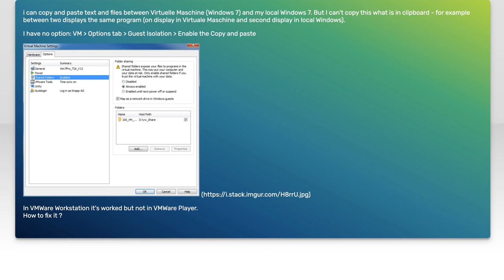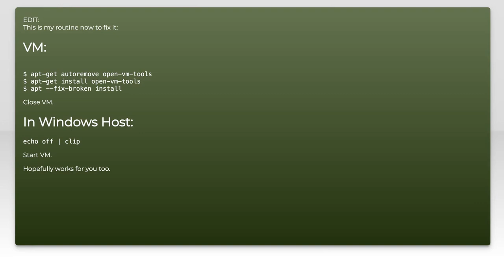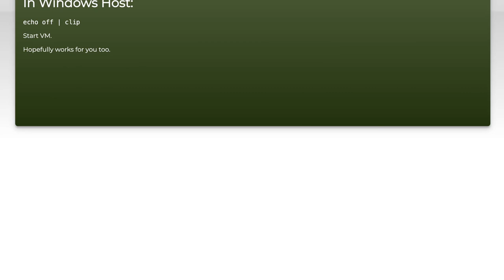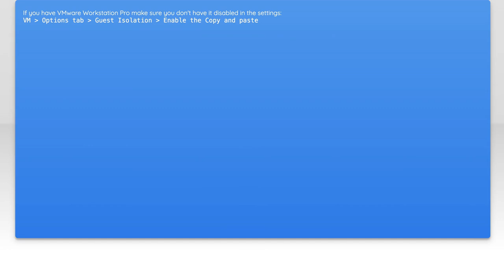Fix Clipboard Copy and Paste Issues in VMWare Player 12: Step-by-Step Guide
In this video, we tackle a common frustration for users of VMWare Player 12: clipboard copy and paste issues. Whether you're trying to transfer text, images, or files between your host and virtual machines, these problems can disrupt your workflow. Join us as we provide a step-by-step guide to troubleshoot and fix these clipboard issues, ensuring a seamless experience in your virtual environment.

Today's Topic: Fix Clipboard Copy and Paste Issues in VMWare Player 12: Step-by-Step Guide

Related to: fixclipboard, copyandpasteissues, vmwareplayer12, step-by-stepguide,